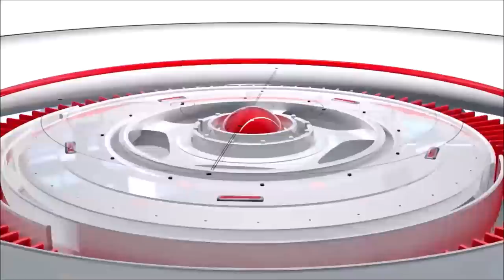Jamaica News Today July 28 2023 | 5 killed | Kevin Downswell | Gun Seized | Men Arrested, Convicted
Jamaica News Today July 28 2023 | 5 killed | Kevin Downswell  | Gun Seized | Men Arrested | killer Convicted | boy missing and more, please watch to the end for full details